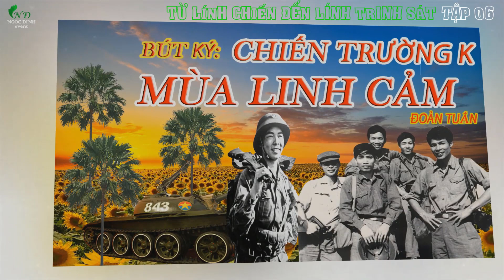TỪ LÍNH CHIẾN ĐẾN LÍNH TRINH SÁT Tập 06| Hồi Ký Nguyễn Sanh | Hồi Ký Chiến Trường K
► Hồi Ký Chiến Trường K : Từ Lính Chiến Đến Lính Trinh Sát
► Tác giả: Nguyễn Sanh ( Cựu chiến binh)
► Giọng đọc : Khương Ngọc Đình
► Sản xuất : Sự Kiện Hải Phòng
'' Kính thưa các quý huynh trưởng và các quý đồng đội đã cùng một thời chinh chiến thân mến,xin cho phép tôi được xưng hô như vậy. Là một cựu binh trên chiến trường Tây Nam Việt Nam trong giai đoạn 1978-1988 , tình cờ và xúc động khi tôi tìm thấy trang " Nghĩa Tình Người Lính" trên mạng, trong đây các cựu binh của đại đơn vị cấp sư đoàn,trung đoàn đã hội ngộ cùng nhau thăm hỏi,giúp đỡ nhau khi không còn là lính chung chiến hào nữa,mỗi người mỗi cảnh khi từ là người lính trở về với đời thường. Không gian và sự cách trở địa lý không ngăn cách được các cựu binh anh miền Bắc,bạn miền Trung tôi ở miền Nam trên trang này để ôn lại những ngày tháng đã qua và để nhớ lại những chàng trai đã vì nước quên thân.

Thật tuyệt vời khi được là người chiến sĩ quân đội nhân dân, những người trai dũng cảm trong chiến đấu,chịu đựng gian khổ kiên cường đánh địch qua những câu chuyện gió buốt mây ngàn,tàn đêm khe núi nhưng không dễ sờn lòng người tiền tuyến cứ mãi đi cho những người mình yêu mến còn lại ở hậu phương,đi cho tương lai cho ước vọng hoà bình khi sao đã cài lên ve áo.''